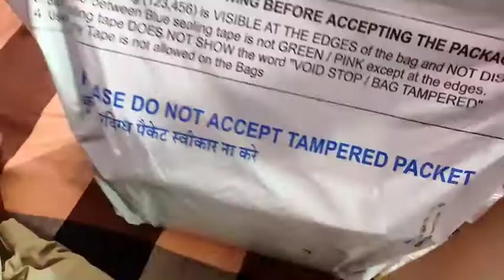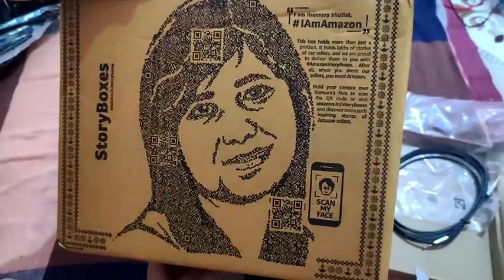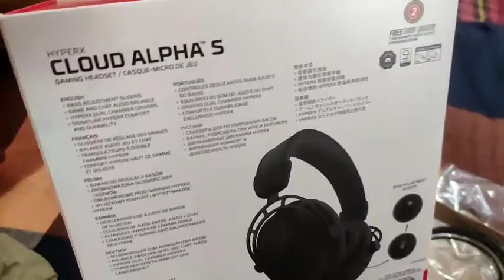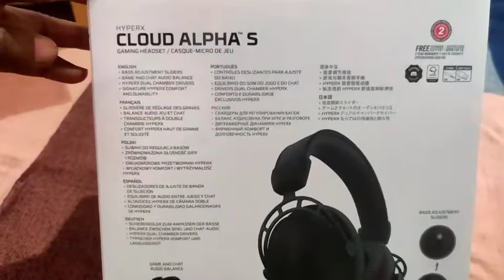|| HyperX Cloud Alpha S || 7.1 Surround Sound Bass Adjustment Slider - Black MY GAMING HEADPHONE 🎧🙏